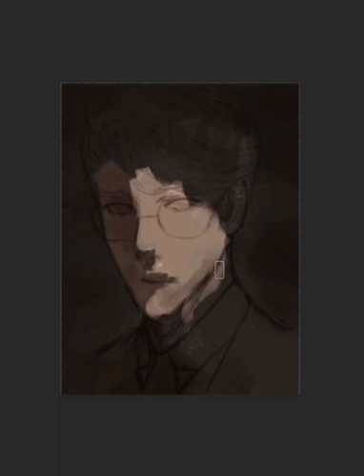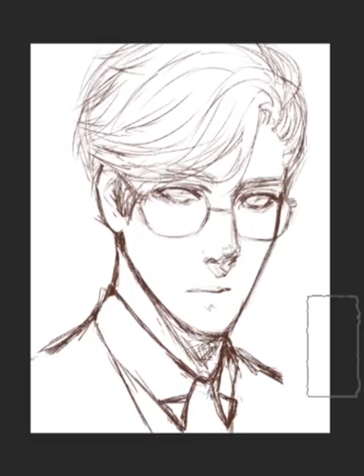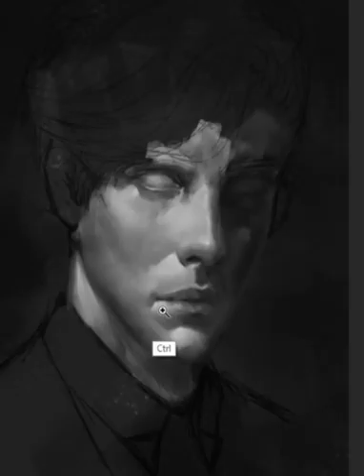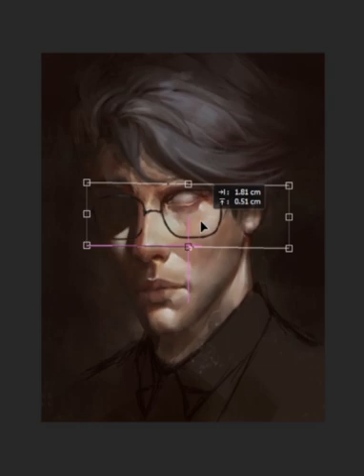Sketch Rendering 19 | Digital Painting Process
MUSIC
The Wasteland by Ross Bugden and Ethan Unrau